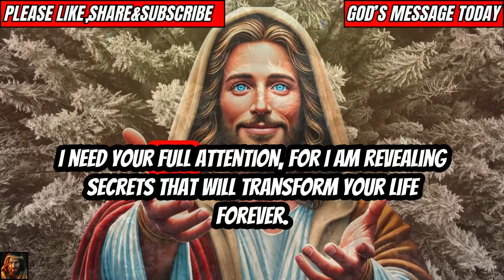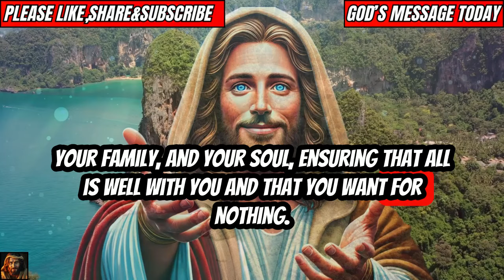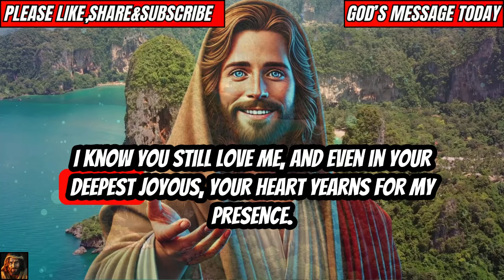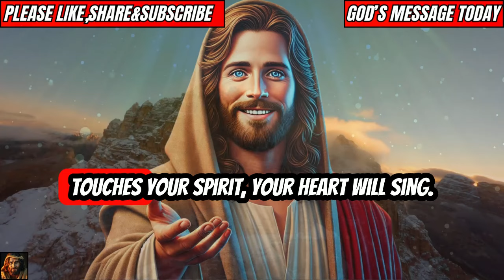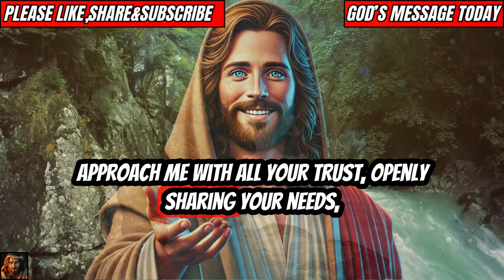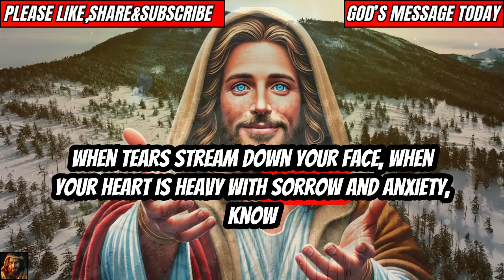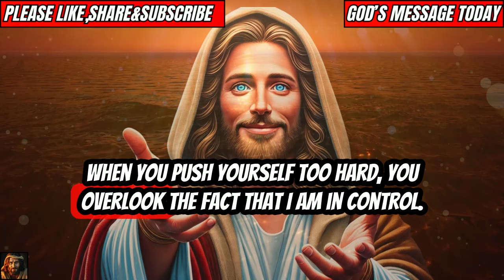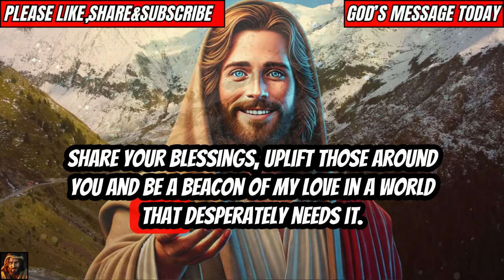You Can't Ignore, My FINAL MESSAGE Awaits |God Message Today | Gods Message Now | God's Message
God's final message is waiting for you, and you can't afford to ignore it. This urgent word holds the answers and direction you've been seeking in your life. Don't miss out on this life-changing revelation. Stay until the end to fully receive the divine wisdom and guidance God has prepared for you.
God's Message today
God helps
Godly quotes
Bible Quotes
God Message Tarot
Financial abundance
Angels message
Jesus message
Godly quotes
Lord Helps
Jesus quotes
God
God message
Jesus
Jesus message
God messages
Urgent message from God
Jesus says
Angel Signs
God msg
Angels message
Universe message
Money miracle
Life quotes
Faith quotes
Universe message
Angel message
God Message For You Today
God says
Positive life affirmation
1111
Inspirational message
Spiritual guidance
Overcoming challenges
Belief and trust
Inner strength
Positive mindset
Self-improvement
Emotional healing
Personal growth
Spiritual journey
Hope and encouragement
Finding purpose
Motivational speech
Self-worth and self-esteem
Divine guidance
Divine intervention